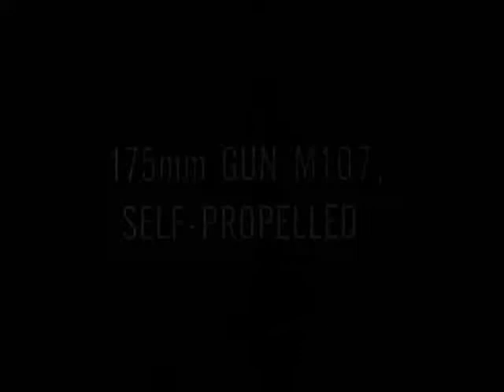175mm GUN M107 Self-Propelled